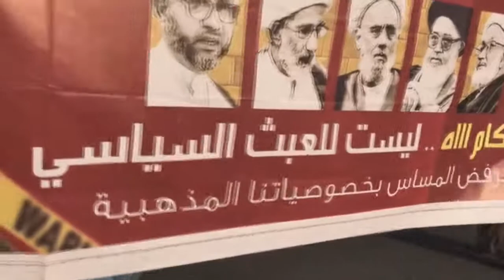مسيرة في بلدة كرانة رفضاً لقانون الأسرة والأحوال الشخصية 21/7/2017 Bahrain